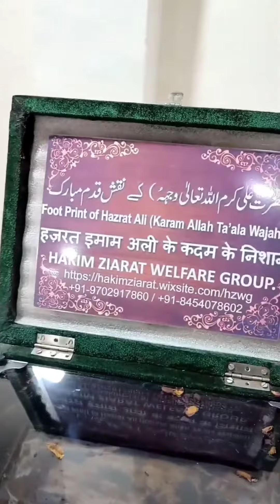Hazrat Muhammad ﷺ Ziyarat Tabarrukat Nabavi